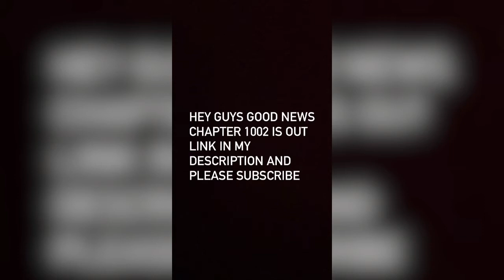Chapter 1002 IS OUT | Spoiler | Translation | 1002 Raw scans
hello guy hope you doing fine
Here I make videos on gaming, manga review, and spoiler. mostly I upload a video on one piece.
I am a great fan of one piece as you are but I like to share my thought on each chapter.

In this video, I would share spoiler or review on chapter
This video is about spoilers of chapter 1002 of one piece I will show you the spoiler

Full summary, chapter has 17 pages with 4 double pages!! Thanks to redon from MangaHelpers.

Chapter 1002: "Yonkou Vs. New Generation".

In the cover, Rob Lucci is feeding pigeons in the park.

Chapter starts with Kaidou unleashing his wind blades called “Kaifuu” (壊風 - Destructive Wind) at the Worst Generation. Kid's robot got hited but he's fine since the robot is just scrap metals. Zoro uses his sword to block the wind and Luffy jumps to avoid them.

Then Luffy uses a new attack called “Gomu Gomu no Kong Raifuru” to punch Kaidou in the face. Kaido's head is thrown back thanks to Luffy attack, so Kid takes this chance and grabs Kaidou's neck. Then Kid uses a new attack called “Slam Gibson” to suplex throw Kaidou to the ground.

Law teleports right next to Kaidou. He says he's never seen a dragon's internal organs before but the heart must be around where he is now. Then he pierces Kaidou with “Gamma Knife”. Kaidou screams but he wasn't hurt too badly.

Kaidou mentions how these brats aren't just "tough idiots", they studied how tough his skin is as well. Killer runs on top of Kaidou's body, then he uses an attack called “Kamaa Sonic” (鎌阿音撃 - Scythe Sonic). We see his blades becoming massive (we don't know if it's an illusion or they are real) and how they cut right through Kaidou's body damaging his inside.

Big Mom hits Killer with a new attack called “Indra” (威鼓 - Powerful Drum), saying that as long as all of them are under this sky, there's no escape from her attacks. Kaidou opens his mouth to chomp on Killer, who is falling from the sky. But Luffy hits Kaidou's face first with “Gomu Gomu no Rhino Schneider”.

Kaidou then prepares to use “Bolo Breath” on Luffy. Zoro asks Law to transport him up there. Law complains why he has to babysit them, but complies anyway. Law teleports Zoro in front of Kaidou just in time. Kaidou unleashes “Bolo Breath” but Zoro uses again Kinemon's “Kitsunebiryuu: Homurasaki” to cut it and protect Luffy.

Zoro then prepares to use his Ittouryuu (One Sword Style) and “Hiryuu Kaen” attack (the move he used to defeat Ryuma in Thriller Bark). Big Mom warns Kaidou to get out of the way. She senses that the sword is not any usual sword. Zoro slashes at Kaidou but misses, his attack slices one of Onigashima's horn off. Kaidou is surprised, he can sense Oden's presence in Zoro's sword.

Big Mom then uses a massive new attack called “Tenman Daijisai Tenjin” (天満大自在天神 - The supreme God that covers entire sky) where she unleashes a rain of thunders from the sky. This attack is similar to Enel's “Mamaragan” but all Big Mom thunder has souls inside of them, so they can move and attack from any direction.

Luffy, Zoro, Law and Kid are all hited, but Luffy can still jumps back up in the air. Big Mom is surprised.

Big Mom: "Why thunder doesn't work against you!?"

Luffy: "Because I'm rubber."

Kaidou then shoots another “Bolo Breath” right at Luffy, but Luffy withstands it.

Kaidou: "Fire doesn't work too? Why!?"

Luffy: "Because I'm "tough" enough!!"

Luffy then uses a new attack called “Gomu Gomu no Kong Gatoringu” on Kaidou...

End of chapter. No break next week.

One piece is not owned by me I am using it as a fan

Guys, please subscribe to my channel it free it will not cost you anything by subscribing you will not miss any spoiler also note that spoiler is not 100 accurate I just try my best to give you my 100 percent to you and my apologies if few spoilers are incorrect

Fan translation manga link

official manga reader link

My other videos link on one piece spoiler

Raw scan hd link